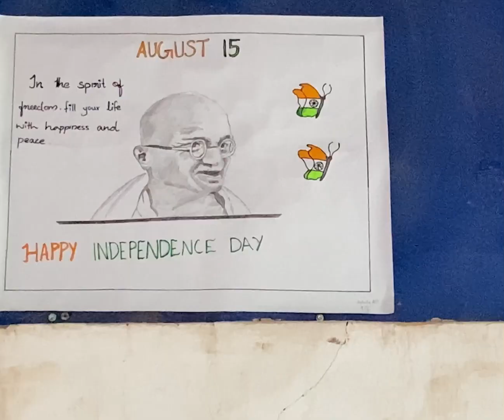സ്വാതന്ത്ര്യാമൃതം PJHSS മാടായി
PJHSS MADAYI